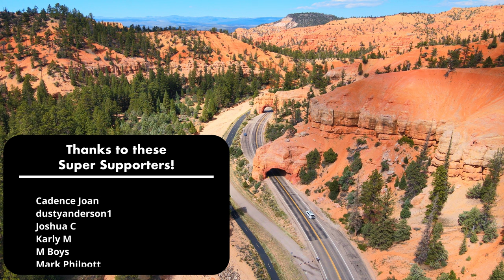Let's Drive east on I-70 over Vail Pass in the Rocky Mountains in Colorful Colorado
The Best 4K Dash Cam Video You Will See All Day¹

Let's Drive east on I-70 over Vail Pass in the Rocky Mountains in Colorful Colorado in This 4K Ultra HD Drive Tour Video From My 2022 Western Road Trip!

We start this video heading east on I-70 in Vail Colorado. From there we will continue over the Rocky Mountains on I-70 passing over Vail Pass and slow descending into Silverthorne near the Dillon Reservoir.

States Up Coming In This Trip:
Colorado I-70/I-76
Nebraska I-80 (East)
Iowa I-80 (East)
Illinois I-88/I-294/I-94

Places We Have Already Seen:
Michigan I-196/I-94
Indiana I-94
Illinois I-94/I-294/I-80
Iowa I-80/I-280
Nebraska I-80
Wyoming I-80
Colorado US 550/US 50
Utah I-80/I-15/I-70/US 191/US 89/US 50/Utah 24/Utah 12/Utah 9
Nevada I-80/US 50
California Lake Tahoe

All my channels footage is licensable!

💪 Help offset the price of gas with a Super Thanks! ⛽⛽

Video Chapters:
0:00 Vail Colorado
3:30 Vail Pass
8:30 Copper Mountain
12:00 Frisco/Silverthorne Colorado
14:30 Supporter Thanks!

¹as voted on by my close friends and family who are probably biased

Hello if you are still reading this far!  I think it makes you a "Super Viewer" :)

I am always looking for trip ideas and fun facts or trivia questions, so please let me know if you have any in the video comments!

I appreciate the support I get from all my viewers and subscribers!
I hope you are having a great day, and if not, I hope this video brightened your day a bit!
I look forward to when our paths meet again, and until that time:
Stay Adventurous!

Please note:
All Artists are properly Attributed above in the video description and as well in the video itself.